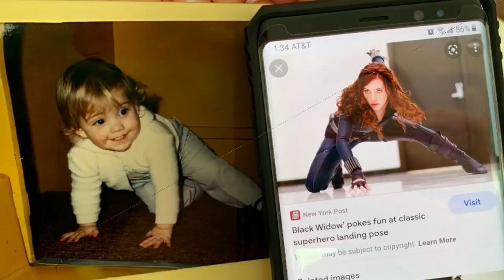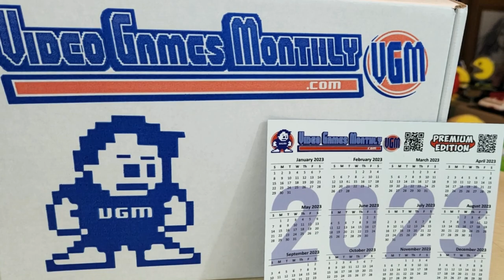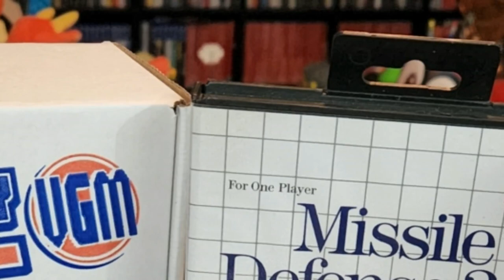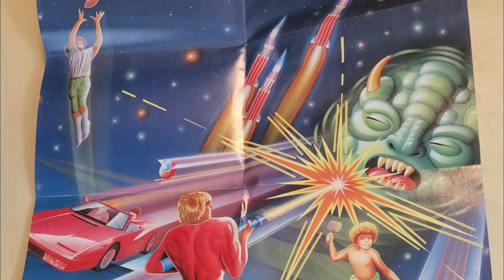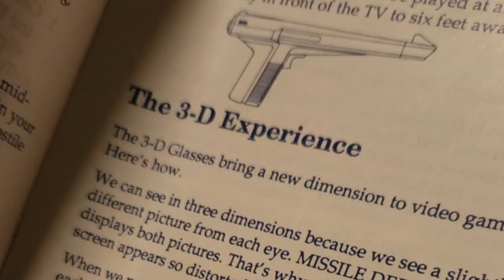VGM -- Video Games Monthly -- January 2023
It's a brand new year and a new month for some retro gaming goodness!  Video Games Monthly is a subscription service where you pick a tier, select which consoles you want to receive games for, and populate a list of what you have to avoid duplicates and they send retro games to your door.  These are video games you get to keep and they offer games from Nintendo systems like the NES, SNES, N64, Gamecube, and even the Wii and WiiU.  Or go the Sega route with Master System, Genesis, even Dreamcast.  Plus, Sony Playstation systems, the Microsoft Xbox family of consoles, or handhelds like Game Boy and Game Gear or DS.  We sometimes even get OLD old school like Atari and Intellivision.

Let us know how they did with this month's box and if you played any of these games in the comments below!

Gameplay used:
SNES Longplay [397] Bust A Move

Family Feud - Mega Drive / Genesis Longplay

Master System Longplay [060] Missile Defense 3-D

End Credit Art by:
Pit  @GlitchyNPC

Super Mario 64 - 'Bob-Omb Battlefield' Acoustic Cover ft. Virtual Guitar Teacher